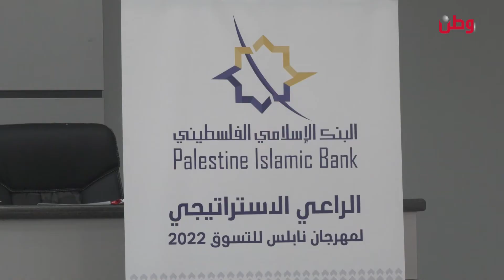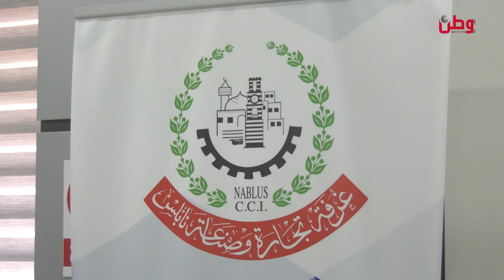برعاية استراتيجية من البنك الإسلامي الفلسطيني.. مهرجان نابلس للتسوق ينطلق الأربعاء القادم